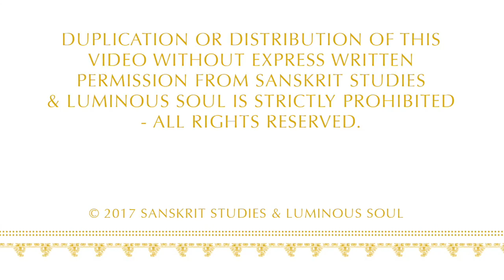Citta: Manorama speaks about the Sanskrit word Citta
In this Sanskrit Studies & Luminous Soul video session, Manorama speaks about the Sanskrit word Citta. She offers suggestions on how to work with Citta in your Luminous Soul practice, your yogic practice and in your life.